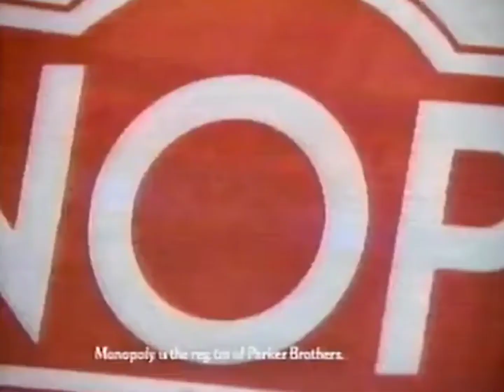Monopoly Commercial (1993) (FHD, 60FPS)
Credit to Ye Olde Commercials
6.49K